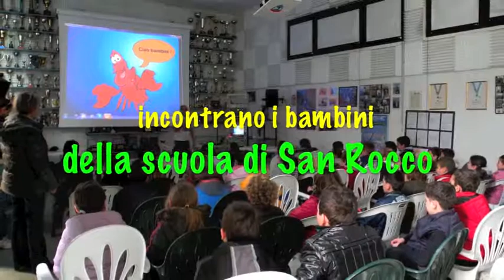la biologia marina dei bimbi.avi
Una mattina al Bioasis, Centro Biologia Marina, in compagnia dei bimbi della scuola elementare di San Rocco.
Marco ci spiega dove comincia il mare e la differenza tra piante e alghe marine. Nonno Nello ci racconta di delfini, anguilline e squali... e con Gigi giochiamo al "Ruba Bandiera.. del Blu"!!